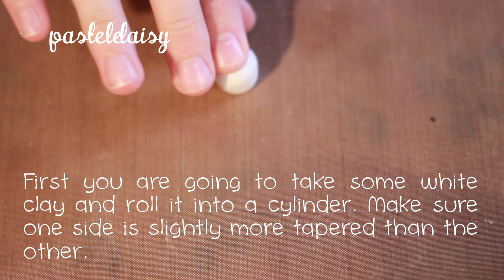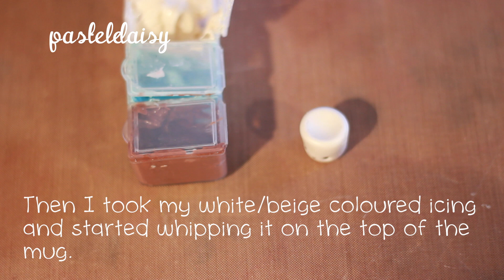Kawaii Pumpkin Spice Latte in a Mug Charm Tutorial ✿ PastelDaisy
Pumpkin! You spice my life a latte!

Hey everyone! Recently, I made this PSL in a mug charm and wanted to share how i did it with you! Tip!: You can add blush on its cheeks to make it look cuter and add the feel of the warmth! (I forgot to do it and I wish I had done it :'(

You can use this tutorial to do and kind of coffee you want! The only think that makes it look like PSL is that it had cinnamon powder sprinkled on it! You can switch it up into another drink very simply!

Btw I opened a crafty Amino. You must have heard about it, a lot of crafters use it and it is really fun! I try to post frequently on there so if you want you can follow me there! My name is, as always PastelDaisy!

Like this video if you enjoyed it or if you got inspired!
Have a question?
Have some suggestions?
Have a nice thing to say to me?
Write them down below at the comments! I appreciate them

What movie editor do you use for editing?
-iMovie '10
What brand of clay do you use?
-Mostly Sculpey but also Fimo,Cernit and Premo
What glaze do you use for your charms?
-Sculpey Glossy Glaze
How old are you?
-15

◕‿◕ (in case I'm gone for a while, ill be active here surely!)
♥T W I T T E R: @burcuthecupcake

♥I N S T A G R A M: @daisyburcu

♥E T S Y: PastelStudio

♥C R A F T Y-A M I N O: PastelDaisy

Virtual hugs!!!